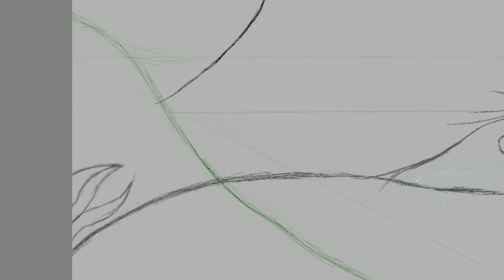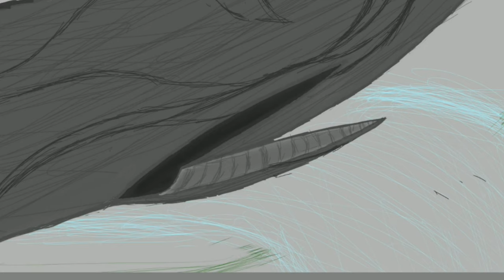Autumn (Timeplapse)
Full Artwork

Created/Recorded using Autodesk Sketchbook via Samsung Galaxy Tab S4